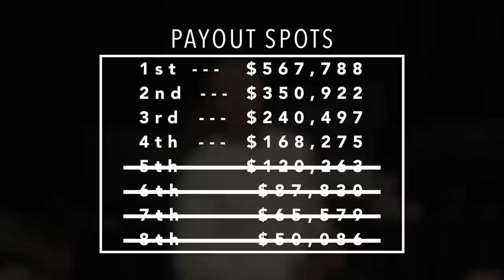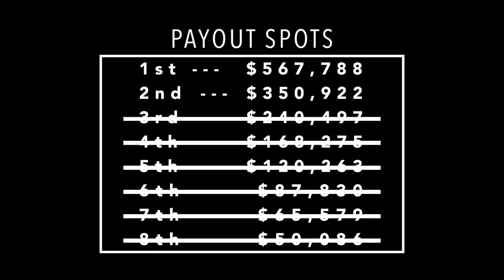Phil Galfond WSOP $10,000 PLO8 Bracelet Hunt (Pt. 3)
Phil Galfond shares key hands and strategies from the final day of his bracelet hunt in the $10,000 PLO8 tournament at the 2018 World Series of Poker.